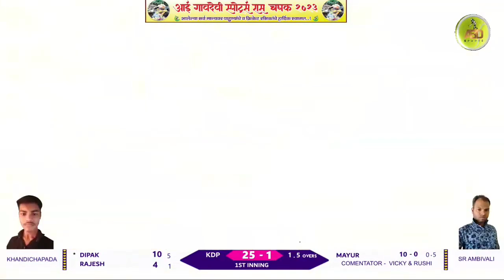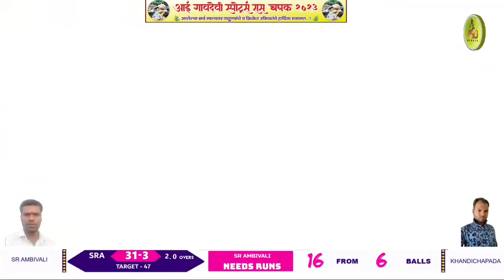Team Khandichapa Vs SR Ambivali | Aai Gavdevi Ras Chashak 2023 | ABD Sports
bhavesh pawar
borsheti match
Comedy commentry
Khandichpada match
Umabarmali match
Sakharpada match
Ambivali match
Adivasi tennis cricket
Gaydara match
Balwandi match
Khativali match
Kothare match
Doryachapa match
Tansa match
Pimploli match
Dharola match
Dharol match
Kavi shende